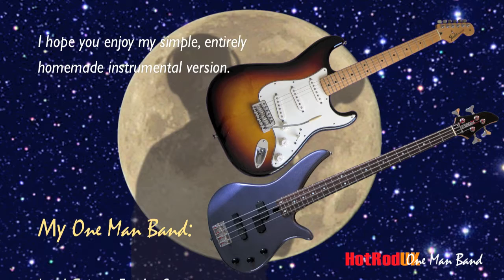Midnight Hour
My guitar instrumental version of Wilson Pickett's 1965 hit, which I hope you will enjoy.

iMovie and soundtrack featured here was entirely produced and played by HotRod's OneManBand

All copyrights remain the property of their owners. The contents of this entire video is presented here as a non-profit venture and intended for the non-commercial purposes of review, criticism, research, comment, education, and archiving use only.